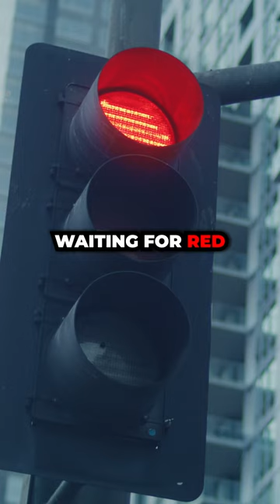The Surprising Truth About Traffic Lights - Fun Facts You Need to Know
In this video, we explore some fascinating facts about traffic lights that you may not have known before. Did you know that the average person spends six months of their life waiting for red lights to turn green? Or that the world's shortest traffic light is located in Germany and only stays red for about one second? Join us for this fun and informative ride as we uncover more surprising truths about traffic lights!